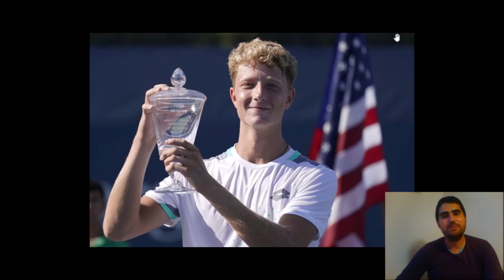US OPEN 2022 - PRIMER GRANDE PARA CARLOS ALCARAZ, MARTIN LANDALUCE Y MARTIN DE LA PUENTE TRIUNFAN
(00:00) Introduccion.
(01:50) Primer Grand Slam para Carlos Alcaraz.
(10:22) Individual femenino.
(15:47) Martin Landaluce, campeón junior.
(17:15) Martín de la Puente, campeón en silla de ruedas.
(18:31) Dobles masculino.
(19:21) Dobles femenino.
(21:11) Dobles mixto.